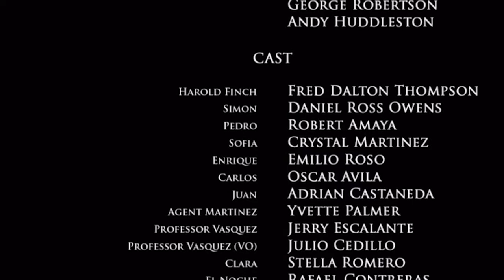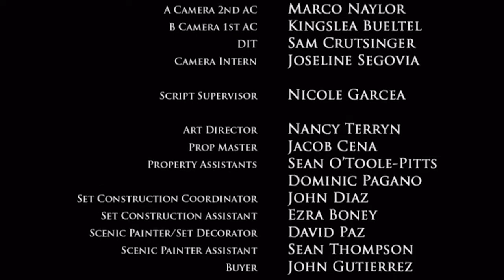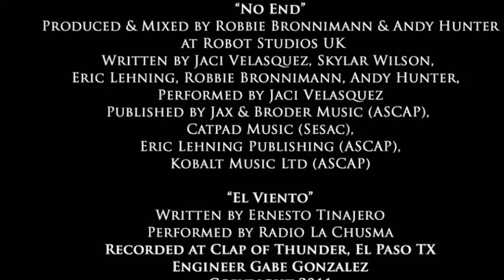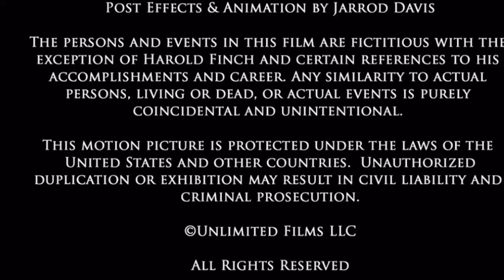Emilio roso Unlimited Movie emilio roso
In UNLIMITED, Simon Orwell is an extremely smart student from MIT who travels to Mexico to deliver a device he developed with his old professor. As soon as he crosses the border, his car is run off the road, and he’s chased by a gunman. He nearly escapes with his life and takes refuge at an orphanage run by an American scientist name Harold Finch.

Harold explains that he was friends with Simon’s old professor, who is now dead. Although it was declared a natural death, some suspect it was murder due to the value of the machine he was developing. The machine would create unlimited energy, which would revolutionize the world, but in the wrong hands, it could also hurt people. The key component is Simon’s part.

Simon is introduced to Pedro and Sofia, siblings who grew up at Harold’s orphanage. They take a liking to Simon and try to convince him to stay and help, but Simon wants nothing to do with the problem. Because his passport was destroyed, he’s forced to stay in Mexico until a new one is issued. In the meantime, he helps out around the orphanage all the while trying to keep his troubled past hidden.